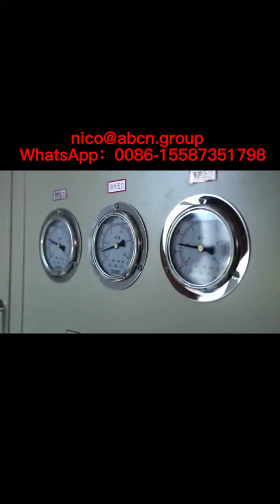línea de producción de bloques de inserción de eps,equipo de espuma perdida eps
línea de producción de techo eps,
equipo de cornisa exterior de construcción eps,
máquina de cornisa exterior de construcción eps,
línea de producción de cornisa exterior de construcción eps,
línea de producción de embalaje de esquina eps,
equipo de cornisa eps,
línea de producción de cornisa eps,
equipo de embalaje eléctrico eps,
máquina de embalaje eléctrico eps,
línea de producción de envases eléctricos eps,
equipo de flotadores de pesca eps,
línea de producción de flotadores de pesca eps,
equipo de vaina de flor eps,
máquina de vainas de flores eps,
línea de producción de vainas de flores eps,
equipo de embalaje general eps,
máquina de embalaje general eps,
línea de producción de embalaje general eps,
equipo de geoespuma eps,
máquina de geoespuma eps,
línea de producción de geoespuma eps,
equipo de casco eps,
línea de producción de casco eps,
máquina de casco eps,
equipo eps hourdis，
línea de producción eps hourdis，
equipo de caja de hielo eps,
máquina de caja de hielo eps,
línea de producción de cajas de hielo eps,
equipo de bloque de inserción eps,
máquina de bloques de inserción eps,
línea de producción de bloques de inserción de eps,
equipo de espuma perdida eps，
equipo de palets eps,
línea de producción de paletas eps,
equipo de panel sándwich eps,
equipo de bandeja de siembra eps,
máquina de bandeja de siembra eps,
línea de producción de bandejas de siembra eps,
equipo de flotación de espuma de poliestireno eps,
máquina de flotación de espuma de poliestireno eps,
línea de producción de flotación de espuma de poliestireno eps,
equipo de panel de techo térmico eps,
línea de producción de paneles de techo térmico eps,
máquina de panel de techo térmico eps,
equipo de panel de calefacción por suelo radiante eps,
máquina de panel de calefacción por suelo radiante eps,
línea de producción de paneles de calefacción por suelo radiante eps,
equipo de techo eps,
máquina de techo eps,
equipo eps hourdis，línea de producción eps hourdis，
máquina de panel de techo térmico eps, equipo de panel de calefacción por suelo radiante eps,
equipo de caja de vegetales eps,
vaina de gofres eps para equipos de construcción,
vaina de gofres eps para máquina de construcción,
cápsula de gofres eps para línea de producción de construcción,
与此原文有关的更多信息要查看其他翻译信息，您必须输入相应原文